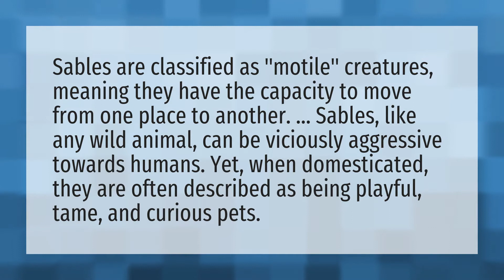Are Sables aggressive?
Exotic • Are Sables aggressive?